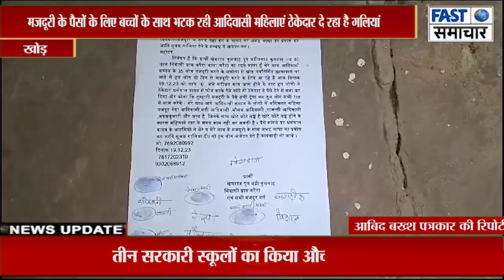मजदूरी के पैसों के लिए बच्चों के साथ भटक रही आदिवासी महिलाएं ठेकेदार दे रहा है गलियां